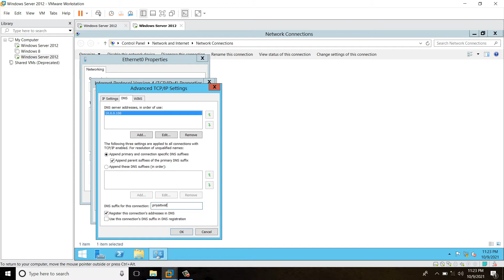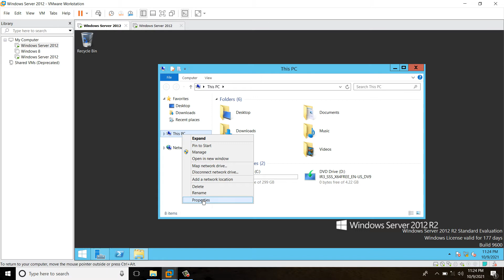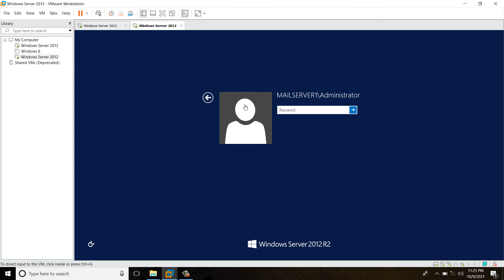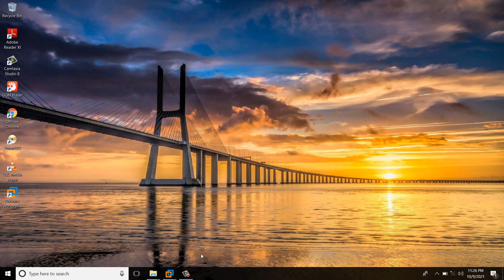make the member of primary dc for exchange server 2013 cu23 installation video 1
Exchange 2013 prerequisites and system requirements